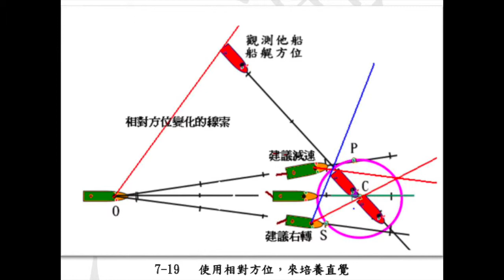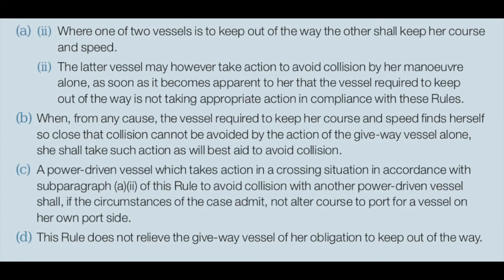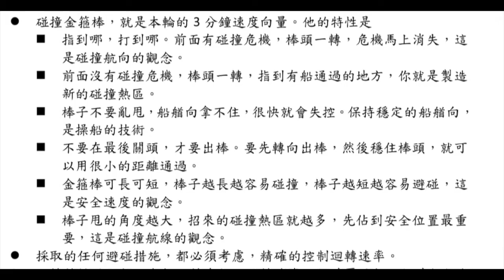避碰規則研究之３１ 也可以採取行動以避免碰撞，前提是什麼？單獨自行運轉來避免碰撞。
第十七條直航船的行動，前面幾講copy 出來的條文,像是有問題啊,看了第17條這個,直航船的行動，比讓路船的條文複雜，16條的條文很簡單，就是船隻要讓路的，要及早明確的行動，至於誰應該讓路，要在橫越，追越跟迎艏正遇裡面的條文去判斷，對於直航船來講，第十七條第一項的第一款，一條船隻要讓路keep out of the way，另外一條應該要保持航向航速。這個條文的是什麼，當其中有一條船是將要讓路，或是有讓路義務的船在讓路的時候，另外一條船應該要保持他的航向航速。這個對直航船來講，是一種義務是一種束縛，但是第 a項的第二款又開了後門，這個後門怎麼說的？後者也就是本來應該保持航向航速的船隻，也可以採取行動以避免碰撞，前提是什麼？單獨自行運轉來避免碰撞。也就是說，如果你直航船要採取行動來避碰的時候，你要徹底，要到位，不能說我讓一半，他讓一半，直航船要採取行動依據是什麼？as soon as 直到become apparent很明顯的時候，讓路船很明顯怎麼樣？個條船應該要讓路的，沒有採取適當的行動，以符合本規則的規定，這個是講，直航船自行採取行動。

讓路船沒有採取行動的時候，你可以採取行動，其實這個就是後門，前提是什麼?很確定讓路船怎麼樣?沒有採取行動，你才可以採取行動，這個就是在講，避碰的超高級班的動作，在高級班的時候，因為是在近岸船隻眾多，附近航行險阻眾多，大家沒有辦法隨時來個右轉30度，左轉30度的大動作操作，所以本來怎麼樣？

可能你在狹窄水道裡面向前走，前面左邊有一條船橫越航道，哪兩個船交叉相遇，這時候好像有點碰撞危機，這時候，你就可以怎麼樣讓？左邊轉一點，但是你的左轉的角度，要足夠。前面也說過，有時候他3度航向的轉向就足夠，所以對方顯然沒有採取避碰的行動，因為在狹窄水道裡面，如果他要橫越航道，就是不管快？還是慢？他就是要成九十度最短的時間通過，這時候能對在狹窄水道裡面航行船隻的安全，產生危險。

這時候就要採取減速，讓他先通過，或者是稍微向左邊轉向一點，來能創造他一個船身的安全距離，哪這個是允許的。但是跟避碰規則的要求是不一樣，前提是什麼？哪這要感謝的前輩徐昌平船長，在我做三副時，講讓船的第一個原則，你一定要對方的意圖，非常的確定。要知道對方船隻的動態，才可以採取什麼避碰的行動，先讓路。而對方船沒有讓路，應該要讓路的他，還在橫越航道，這時候就要什麼自行減速，或者是稍微調整的航向。

好看了第17條的b項，當不論任何理由，這船隻需要保持航向航速，發現他自己了已經太接近碰撞，沒辦法利用讓路船的單獨行動以避免，他應該能採取這樣的行動，可以最好的去避免碰撞。這是講在近岸區，也就是零到四海浬的這個距離，發生碰撞危機。都是什麼近接的情況，所以在狹窄水道，或者是淺灘附近，永遠都是什麼第三階段，因為任何船隻都不能做太大的動作，牽一髮而動全身，其中了也許不只一兩條船在航行，也許前後左右都有船，這時候你任何的大動作，都會造成別的碰撞危機。所以老實講。在近岸港區就是無政府狀態，拿大家各自求生，自謀生路，對別人也不要指望太多，因為他都自身難保，所以對所有船隻的動態，都要掌握。這就不是單一的什麼避讓事件，這是一個連續的避讓動作，要對碰撞的原理，充份的掌握才能夠安然的度過。

套句老船長講的話，跑了24年船不出事，不能保證第25年不出事。各位大哥以後都是75歲才能退休，想像一下你25歲出社會，到50歲撞船，你還有25年了要餓肚子。所以以前的人可以混，你不能混因為你的命比較苦，人家跑一年就可以買一棟房子，你可能跑10年才可以買一棟，而且還別人家小很多。
好看啊不管任何原因，就是到第三階段，差不多是近岸航行，所以你要採取最佳避免碰撞的行動，第一項如果在橫越的時候，也就是前面看著條船在橫越航道，哪本輪如果要採取避碰行動，應該怎麼樣？

情況可能的時候，避免向左邊轉向，當然這個要不要向左邊轉向，取決於誰？取決於這一條橫越船的決心，他是不是鐵了心要往前走，以一條橫越的船隻來講，要向讓路給本船的話，他應該是怎麼樣，？停車在邊等待，他不可能在河道裡面，來個什麼九十度的大轉彎。哪向本船的船尾通過?為什麼?

對他來講，浪費的時間太多了，所以只要看橫越船沒有減速。直直的往前開，這個時候，應該就是什麼要拼命橫越航道的時候。這時候應該減車讓他先過，除非不得已，不要向左轉向，除非他經過到了航道的一半，或者是河道已經過了3分之1，剩下就是他停車，也是會橫在河道的中間，這時候有把握才向左邊走。沒有把握就是減車讓他先過。

好前面嗎把這個高級班的避碰已經整理過一遍，現在看看這個近接避碰第六章的主題，操船的藝術跟技術，的講這麼多。先瞭解一下什麼是的金箍棒，也就是看到雷達畫面，圓圈中間這一條，不是別人就是本船。船頭現在指的是225度，可憐這條船本來的航向是090，已經轉了180度又超過了，就是個在原地打轉，會引起什麼樣的危機？碰撞危機。

現在畫面看到左上方兩條紅色的金箍棒的船隻一樣，這個就是可能碰撞的船隻。當然了這個金箍棒的判讀，是在雷達瞭望的部分裡面，現在這條金箍棒是3分鐘的，就是3分鐘的速度向量線，代表了本輪的航向航速，這條金箍棒有幾個特性，第一個就是指到哪打到哪，如果金箍棒跟別人的金箍棒有打交叉，就是有碰撞危機。如果沒有跟別的船的金箍棒相接觸，就是沒有碰撞危機。這個棒子在轉向的時候，會左邊右邊甩，現在這條船，就是從090甩到225，甩的過程，中間的已經撞過一條船，現在如果再去跟別的棒子打交叉，就很可能了再發生第二次的碰撞。

轉向的角度越大，跟別人的碰撞危機就越多，任何時候的轉向，都要精確的控制本輪的迴轉速度。這個各位要到近接避碰，船長公會連載的去看，裡面去仔細研究一下，今天這一講，就到此為止  。